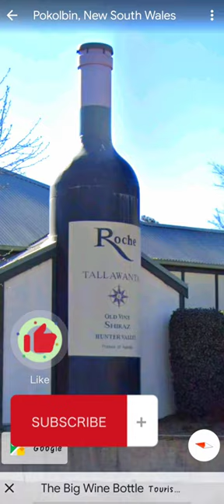THE BIG WINE BOTTLE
wine bottle

wine bottles

wine bottle design

big wine bottle

wine bottle decor

diy wine bottle crafts

big wine bottle video

the big wine bottle location

wine bottle decorations

wine bottle decorations

altered wine bottles

decorative wine bottles

opening big wine bottles

how to decorate wine bottles

red wine

bottle

the biggest wine bottle

wine bottle diy

open wine bottle

wine bottle game

giant wine bottle
bottle flip
wine tasting
bottle flipping
Largest wine bottle
The Big wine bottle weird things spotted on google maps
Google maps
Google Earth youtube shorts
google earth scary locations tiktok